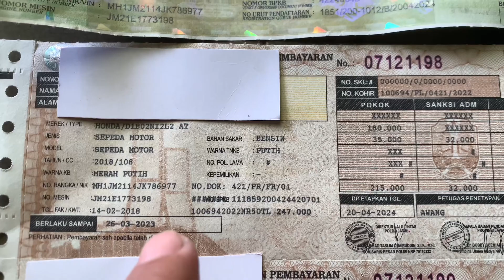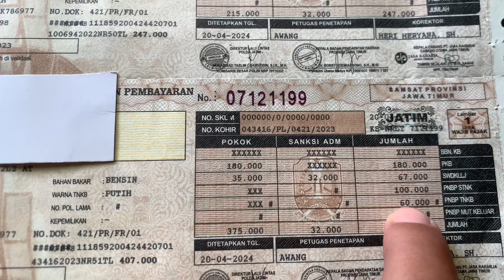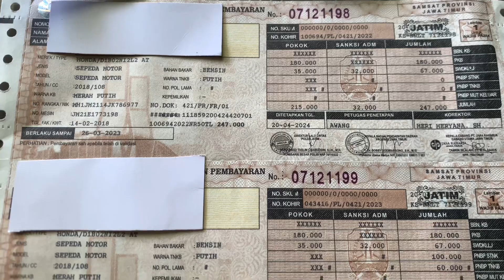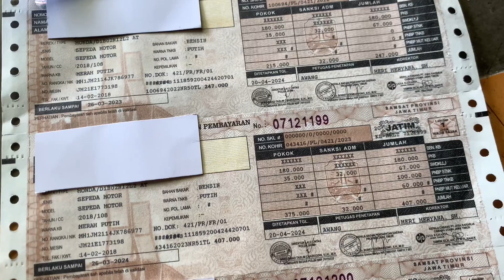PAJAK HONDA BEAT MATI 3 TAHUN DENDANYA NGAK SAMPAI Rp 100.000 BETULKAH ? SIMAK VIDEO INI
Selamat pagi sobat pajak di video kali ini saya akan menunjukkan pada sobat pajak kendaraan Honda beat yang baru saja melakukan pembayaran pajak yang sudah telat selama 3 tahun berapa habisnya yuk simak video di atas